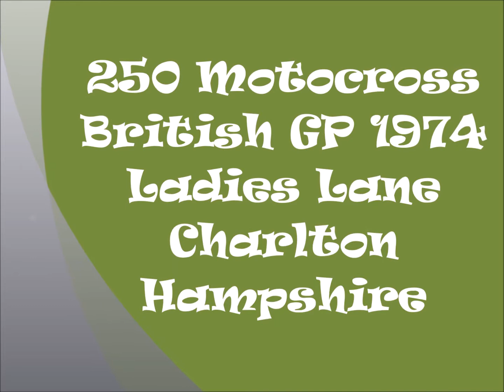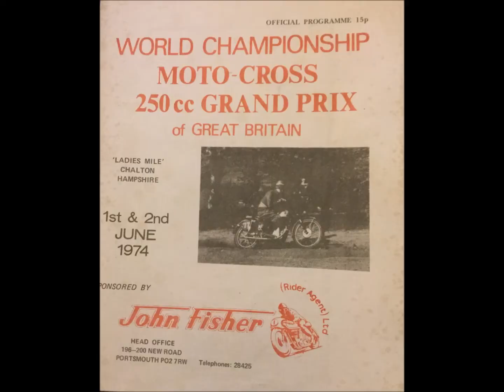250 Motocross British GP 1974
Action from the 1974 British Motocross GP. Hanson, Everts, Falter,
Pomeroy, Moisseev, Jobe  Etc